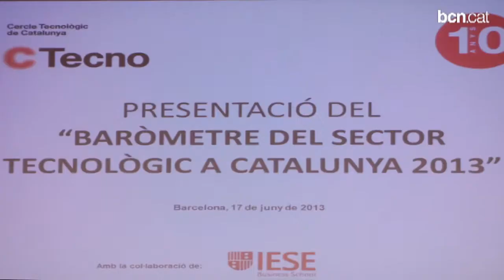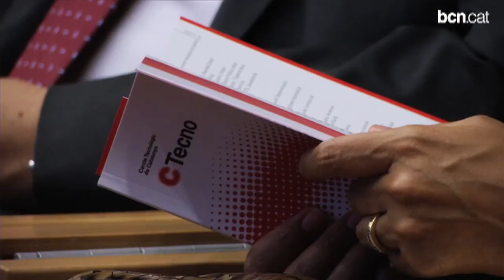El sector de les TIC deixa enrere la crisi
El sector de les noves tecnologies serà dels primers en sortir de la crisi. Així ho apunta l'Informe del Sector Tecnològic elaborat pel Cercle Tecnològic de Catalunya. L'alcalde Xavier Trias ha destacat que Barcelona és la punta de llança d'aquest sector.